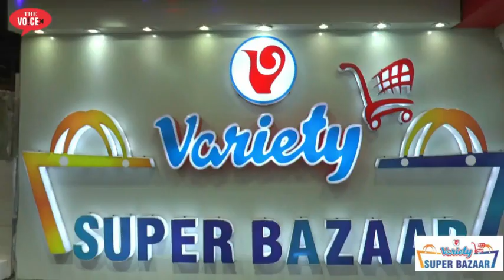Bhiwandi || कोटरगेट पर पहले दिन पानी टैंकर दुसरे दिन बोरिंग|| The Voice News Ka Asar